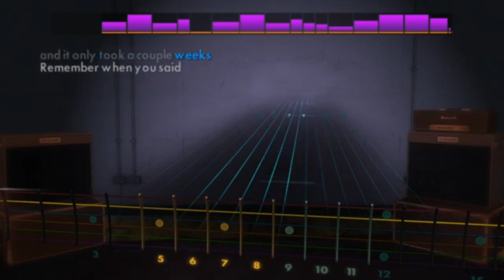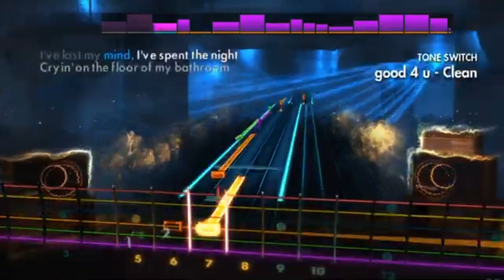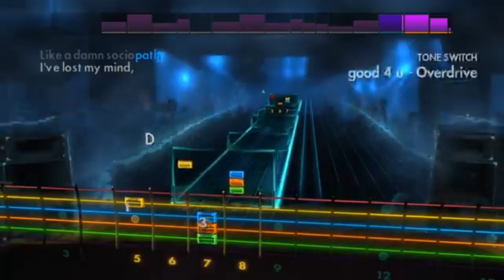Rocksmith 2014 Olivia Rodrigo Good 4 U Lead